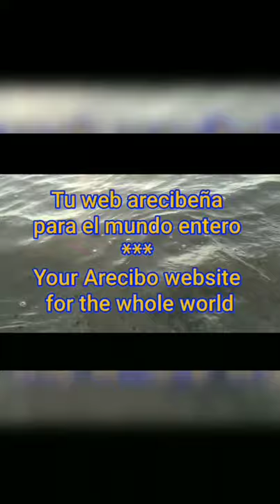Anthem of PERU - vocal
PERUVIAN FLAGS

More videos of  PERU